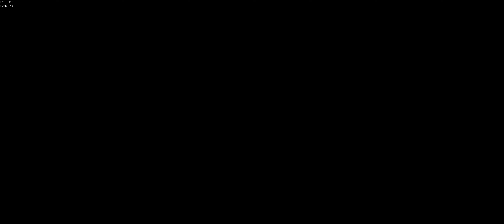Fighting ALONE in a brig is HARD - Sea Of Thieves